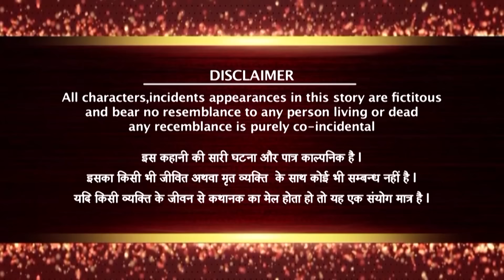ছোট বউয়ের কুকীর্তি | New Crime story Full Episode | True Crime Story | বাংলা ক্রাইম পেট্রোল